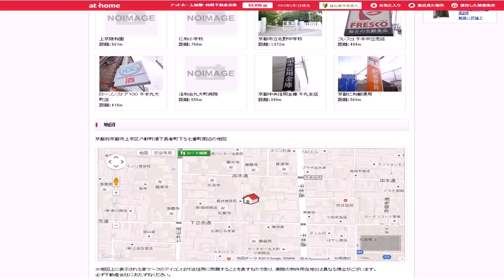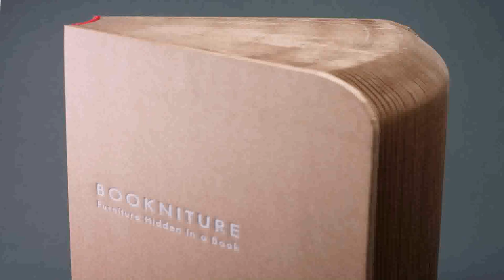450 Sq Ft Tiny House On The Prairie